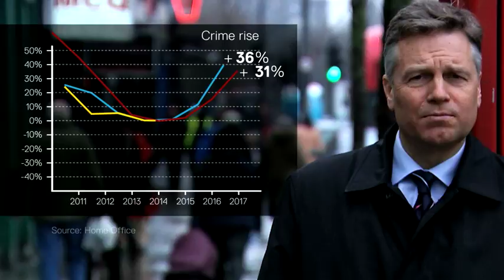Violent crime: Debate intensifies as government aims for crackdown - 5 News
Amber Rudd denies that there is any link between a rise in crime and a fall in police numbers.

Today, the Home Secretary launched a major crackdown on violent crime as ministers have come under increasing pressure to act, following a spate of killings and knife attacks in London. However, the problem is nationwide and is getting worse.